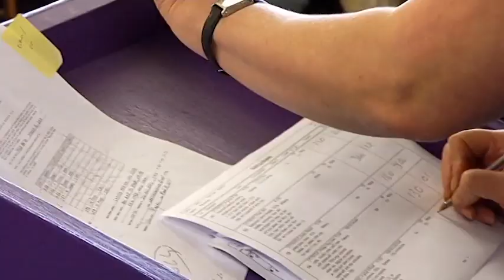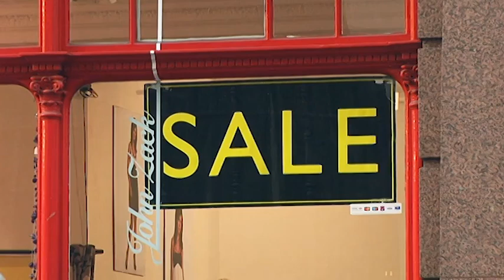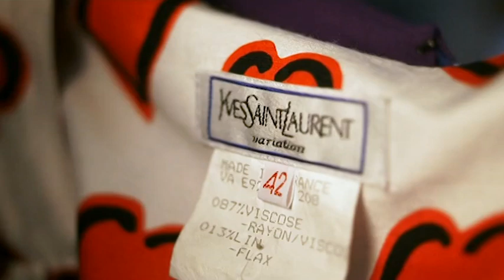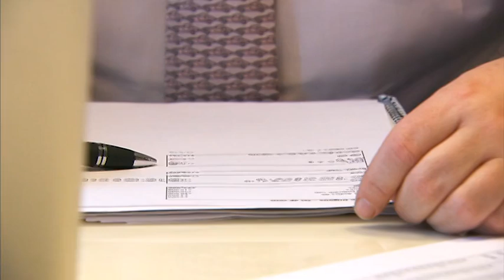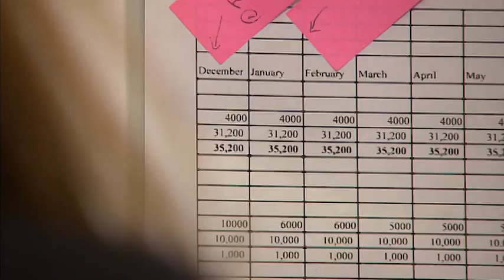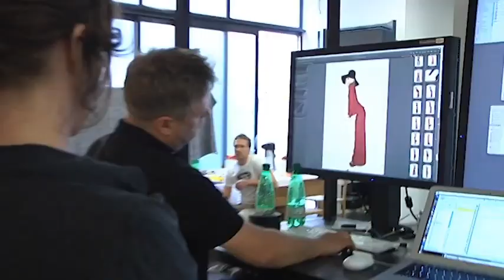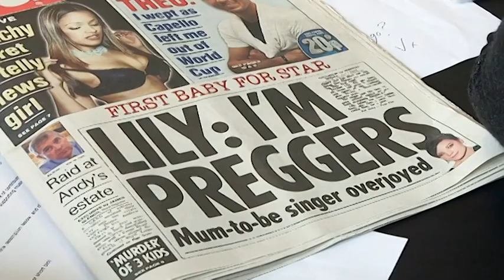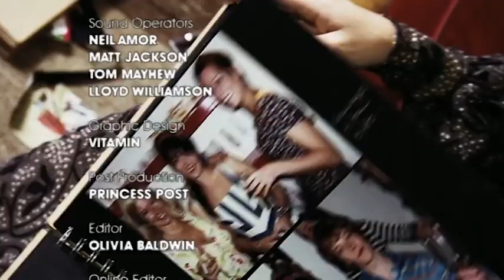Lily Allen - From Riches To Rags S01 E02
The girls hunt for their perfect shop location and pitch for a bank loan while Lily moves house and announces she's pregnant.

It's now May and the girls are due to open their shop in September, but they're still without premises, and Lily has already invested a substantial amount of her own money into the business.

While Lily is pulled back into the showbiz limelight for the Ivor Novello song writing awards, where she is a triple winner, Sarah and Jess trawl the streets of London to find the perfect location for their vintage store.